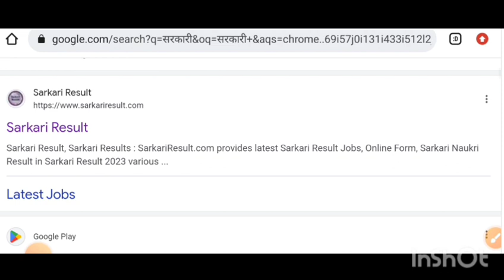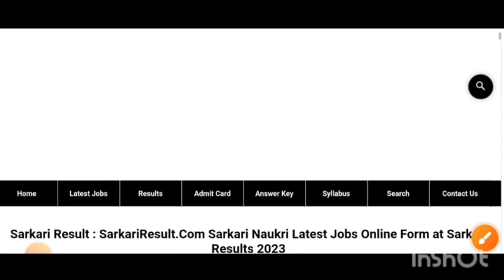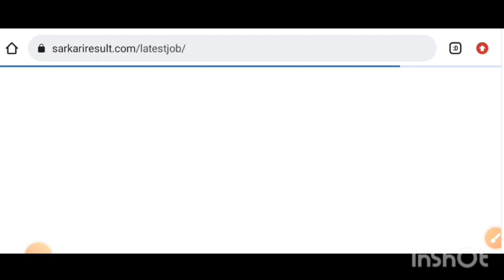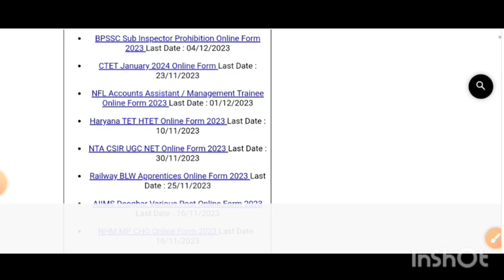Sandeep Maheshwari Vs Vivek Bindra || कौन सही कौन गलत